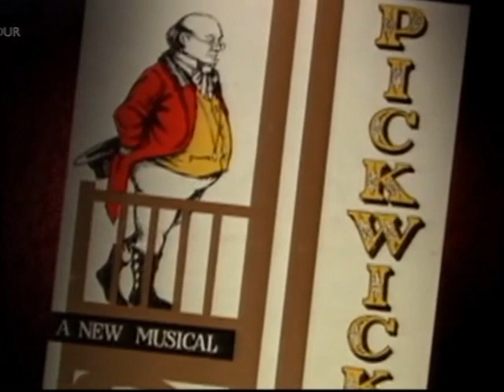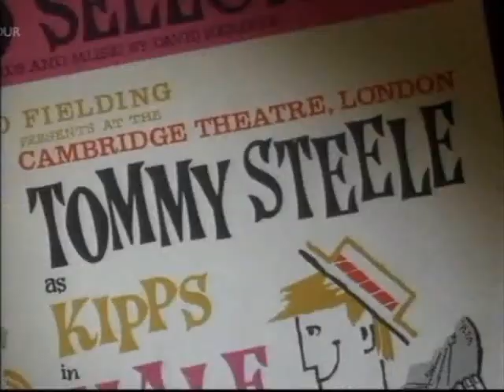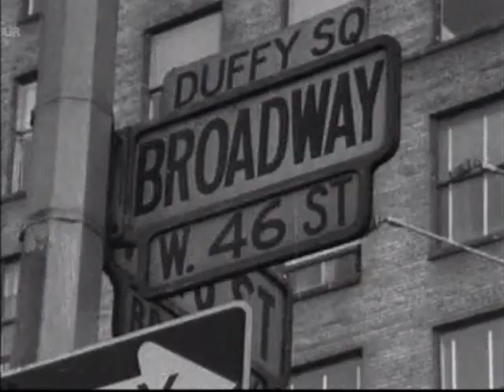Tommy Steele -Talks about Half a Sixpence -History of British Musicals, 2012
Tommy Steele talks about his role as Arthur Kipps in the musical 'Half a Sixpence' based on the H.G. Wells novel, 'Kipps.'